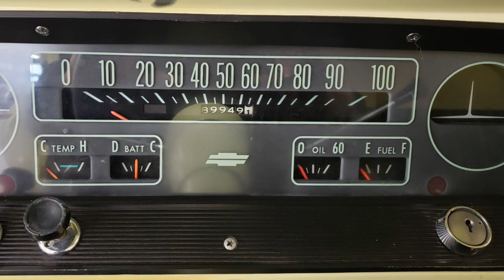1965 CHEVROLET C10 REGULAR CAB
Engine

Engine Type : Gasoline
Engine Size : 230 I6
Transmission Type : Manual

Body

Body Color : Pale Yellow
Body Style : Pickup Truck
Doors  : 2

Basic

Year : 1965
Make : Chevrolet
Model : C10
Miles : 89,948

Interior

Interior Color : Black & Yellow
Seating Type : Bench
Seat Material : Vinyl
Shifter Type : Column